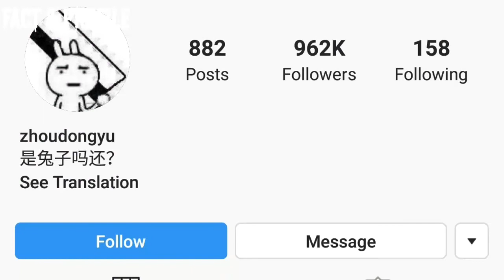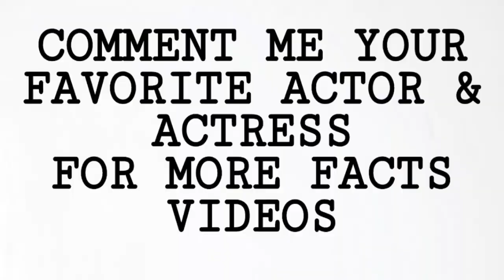Who is Zhou Dong Yu | Boyfriend | Biography | Networth | Age | Top 20 interesting Facts 2019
The Most popular And Most Talented Chinese Actress Zhou Dong Yu Biography Top 20 Facts 2019